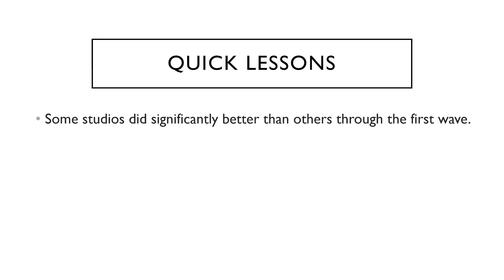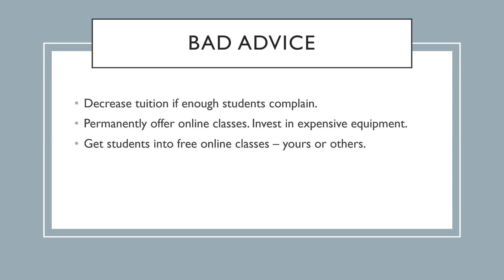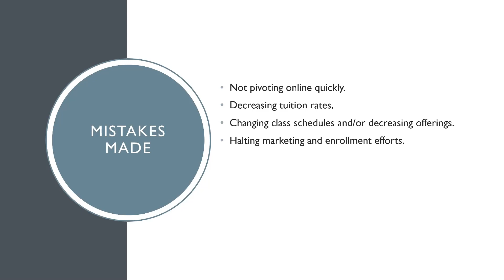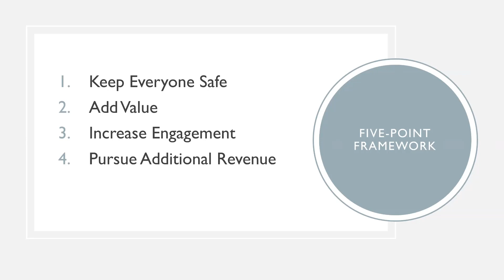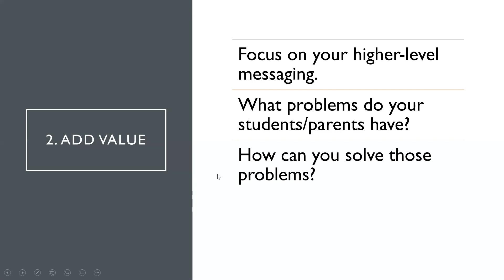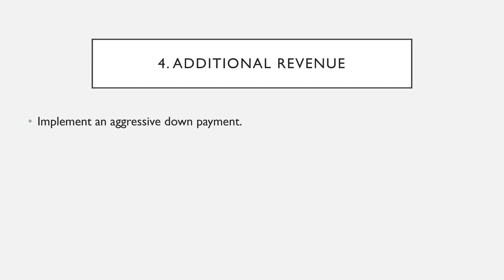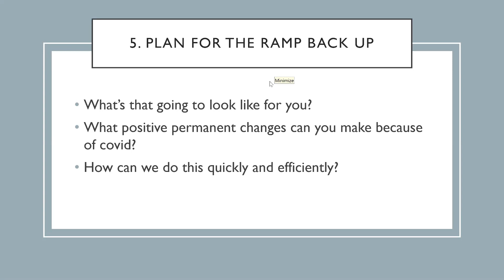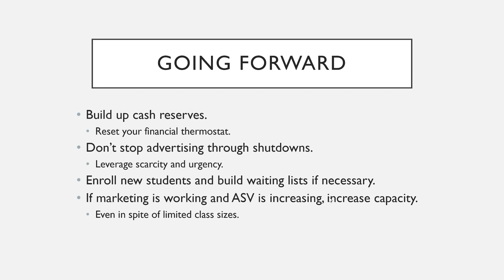Covid Lessons and Future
Covid and the roller-coaster shutdowns were devastating for many studios but that wasn't true for the studios that were working with us. Why was that? What did they figure out and learn during this time that helped them to be more durable and profitable through everything?

This video is a recording of a call we recently did with our current clients where we answer some of these questions. We go over some of the things we learned and what we're recommending as studios are preparing for additional shutdowns and also for the ramp back up.

Need some help navigating it all? Schedule a FREE 30-minute strategy call with our staff: